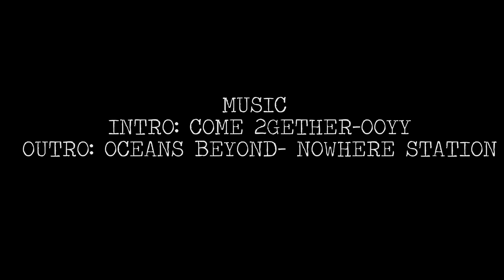Dark Food/Low Key Food Photography with available Light (in Hindi)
This video in Hindi describes the process of Dark Food/ Low Key Food Photography using the available light. The use of light cutters for modifying light is explained which makes the ambience, surroundings darker.